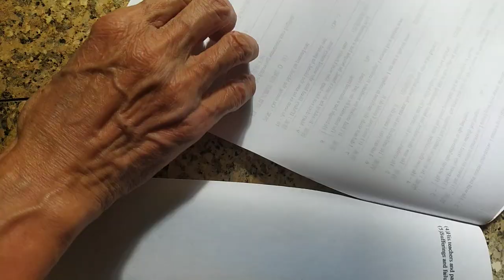VID#高中英文試題 含答 23，中華民國九十年代教育資源#分享#HKS#HKHS